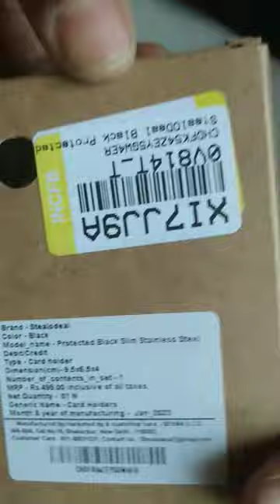Advance wallet steal O Deal